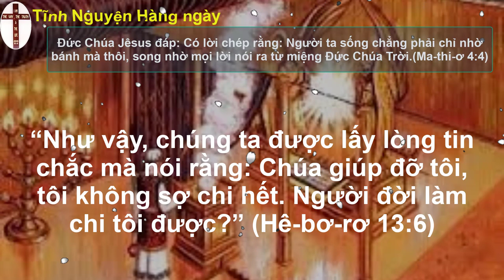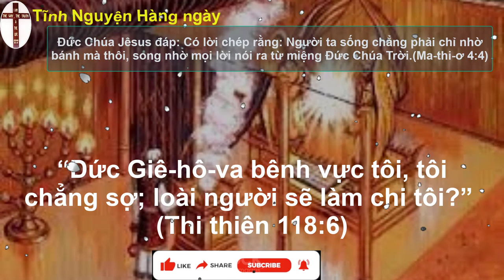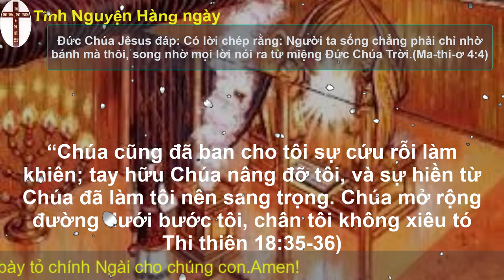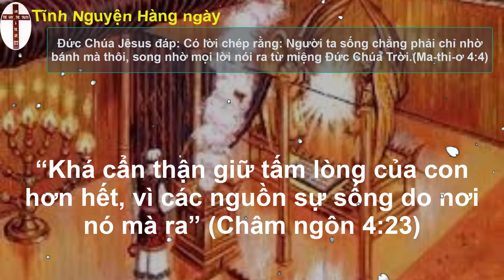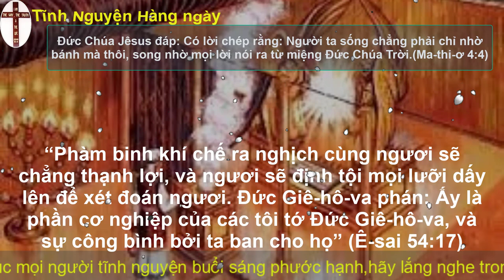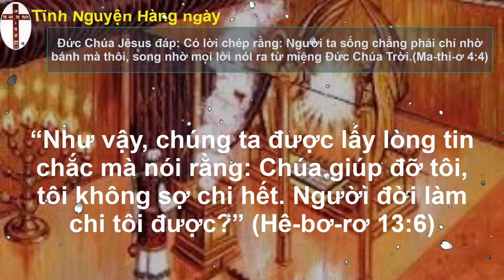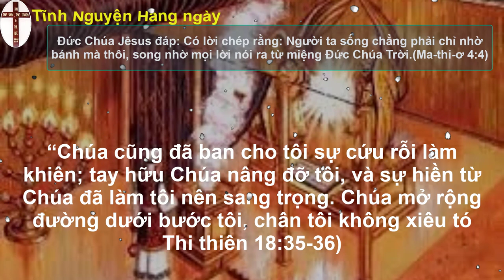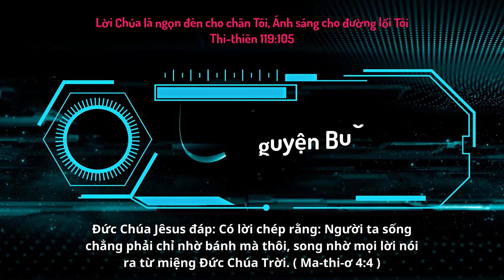Oneway Radio | Tĩnh Nguyện Hằng Ngày 21/08/2023 | Dưỡng Linh cơ Đốc